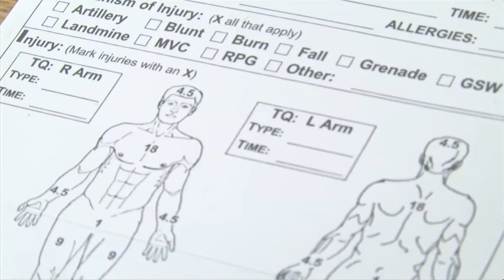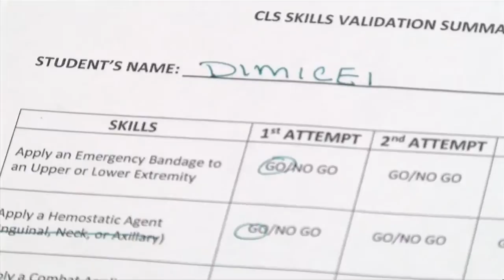Soldiers train to save lives during combat